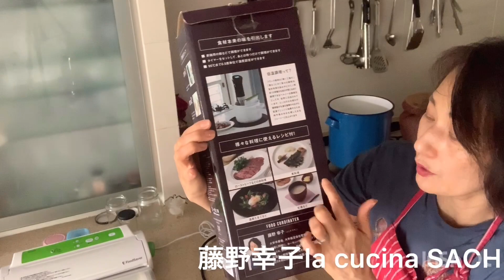簡単自家製甘酒の作り方を料理家藤野幸子がアップしました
低温調理調理器で甘酒を簡単に作ってます。
できた甘酒は冷凍庫で保存してください。

そまま、凍らせてシャーベット、フルーツと合わせても美味しいです。
スムージーいいれればさらにヘルシー、美味しくいただけます。

（材料）
米麹・・５００g
水・・５００g

５５度で７時間保温

よろしければお越しくだいね❤️

sub_confirmation=1

・ヨーロッパのイタリアレストランで修行
イタリア料理藤野幸子の料理教室la cucina SACHI